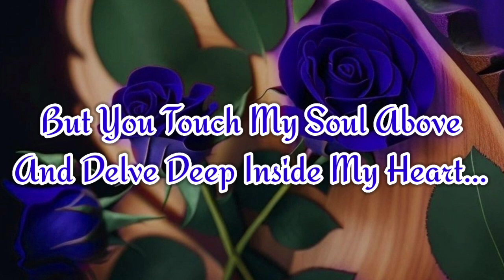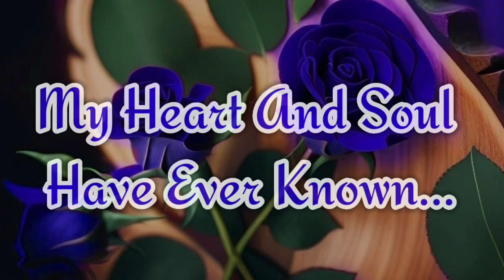Love Message ❤️ You Are My First Love ❤️ Love Messages 💌